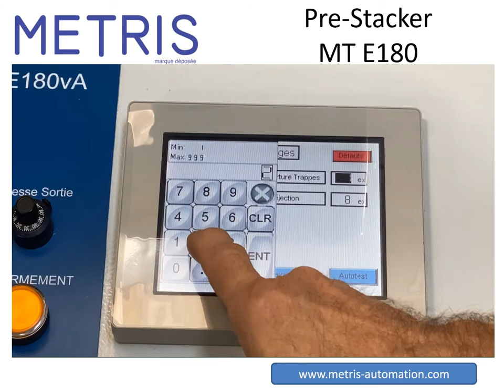MT E180 METRIS Pre Stacker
L'empileur METRIS MT E180 a été développé pour l'empilage ou le pré-empilage de piles.
L'empileur METRIS MT E180 est indispensable pour la palettisation par robot.
L'empileur METRIS MT E180 dispose d'une fonction "by-pass" qui permet le passage des produits sans empilage.

Une exclusivité SMG Systems - France